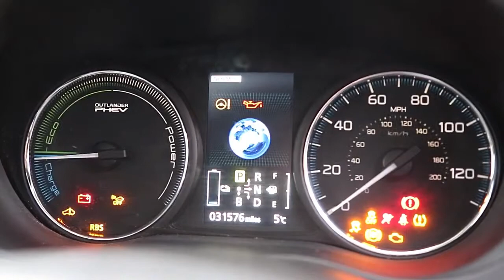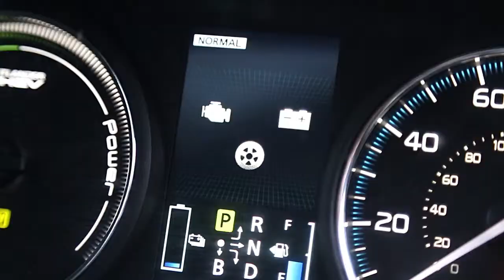Mitsubishi Outlander 2.0 PHEV GX4h 4x4 5dr (5 seats)